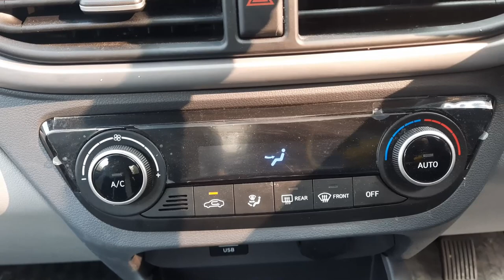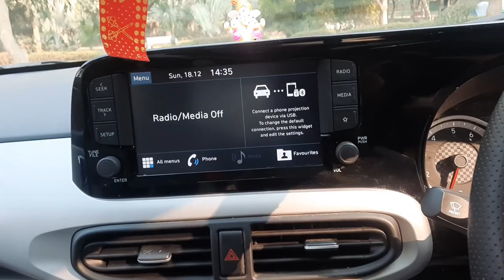Hynduai Grand i10 ownership review | Should Buy or Not ?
हमने Hyundai Grand i10 Nios का Customer Review किया. हैं .inhone yehi car kyu li dhekte hai is video ma.